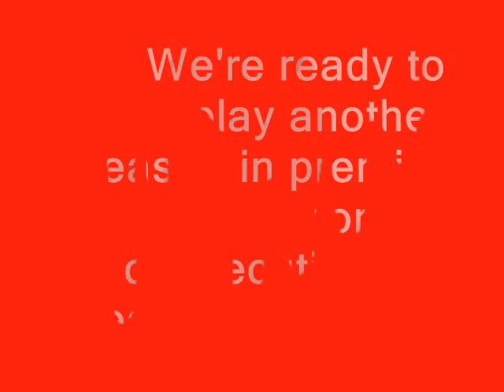Msida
Msida sj fc